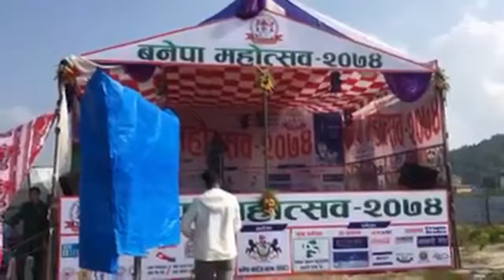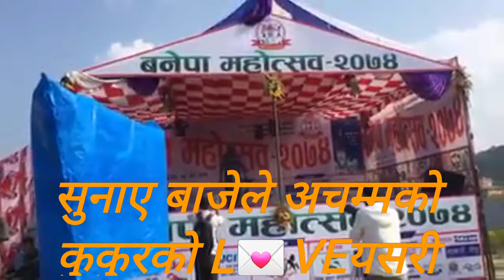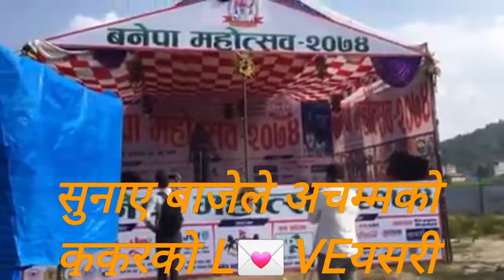सुनाए बाजेले कुकुरको Love गर्ने आधुनिक तरिका